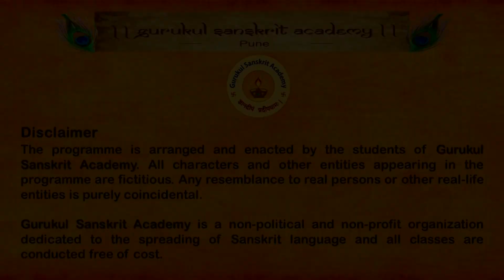सुभाषितम् (संस्कृतभाषणम्) | पद्माकरं दिनकरो | Subhashitam (Sanskrit Speech) [With Subtitles]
This is a Sanskrit programme performed at Gurukul Sanskrit Academy, Pune on the occasion of International Sanskrit Day on 30th August 2023.

Our scriptures, such as the Upanishads, Vedas, and the Bhagavad Geeta, are treasures of divine spiritual wisdom. Subhashitas, which are popular, unique, and enlightening sayings composed in Sanskrit, draw upon the profound knowledge found in these sacred texts.

In this video, we explore the meaning of a renowned Subhashitam -
पद्माकरं दिनकरो विकचं करोति
चन्द्रो विकासयति कैरवचक्रबालम् ।
नाभ्यार्थितो जलधरोऽपि जलं ददाति
संतस्स्वयं परहिते विहिताभियोगा:॥

Every year, with the grace, blessings and guidance of our beloved Gurudev Shri. Padmanabhan Krishnadasa, Gurukul Sanskrit Academy celebrates International Sanskrit Day. The students of our academy engage in various performances like - Skits, Songs, Recitations, and Speech, all in Sanskrit language.

 LearnSanskrit, Speech, Wisdom,  SanskritStory, Conversation, Truth, Knowledge,  Gurukul Sanskrit Academy